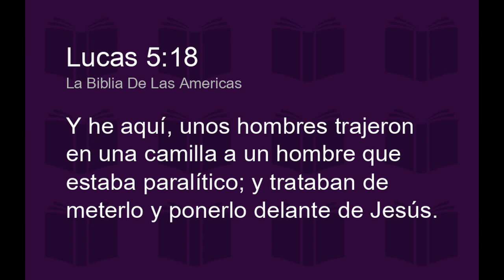GOTITAS DEL ESPIRITU SANTO 347 AÑO 2 NUMERO 121